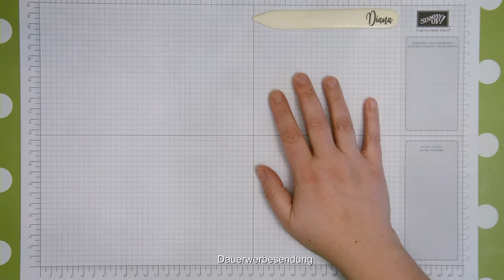Schnelle Box // Weihnachts-Elf meets Pizza Box // Stampin' Up! Produkte & dikajo stempelt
wenn mal wieder eine schnelle Verpackung her muss, greife ich gerne auf die fertigen Boxen von Stampin‘ Up! zurück und verpasse ihnen ein schönes Dekor. Die Box welche ihr im Video seht war mein Goodie zum letzten Workshop in diesem Jahr: Karte à la carte! Der Clue bei dieser Verpackung: Sie kommt ganz ohne Stempelset aus, aber seht selbst…

* Wenn es dir gefallen hat, freue ich mich über ein DAUMEN HOCH und du meinen KANAL ABONNIERST - Denkt auch an die Glocke, somit wirst du automatisch informiert sobald ein neues Video hochgeladen wurde.

*** Nächste Sammelbestellung am 03. Januar 2019 bis 18 Uhr ***

Die Papierzuschnitte hatten folgende Maße:
Blutorange 8 x 8cm
Jade 7 x 7cm

Die vorgestellten Produkte könnt ihr über mich bestellen (solange der Vorrat reicht):
#144645 | Mini Pizza Box (8 St.) – 7,25€
#131302 | Karton A4 Jade – 10,25€
#121694 | Karton A4 Blutorange – 10,25€
#147046 | Glanzfarbe Frostweiß – 9,75€
#147809 | Besonderes DP In der Weihnachtswerkstatt – 17€
#138402 | Garn Metallic-Flair Silber – 4,25€
#133773 | Schwämmchen (5 St.) – 6€
#110755 | Mehrzweck-Flüssigkleber Tombow – 5€
#104430 | Stampin‘ Dimensionals – 5€
#103579 | Papierschere – 12€

* Produkte bestellen: Könnt ihr direkt über den Online Shop von Stampin' Up! (Kreditkarte erforderlich!)
oder bei mir über eine Sammelbestellung.

Und wie immer: bei Fragen, fragen! ;)

Eure
Diana Müller